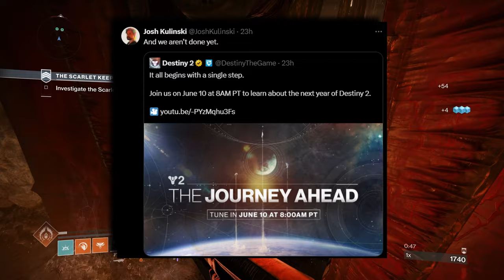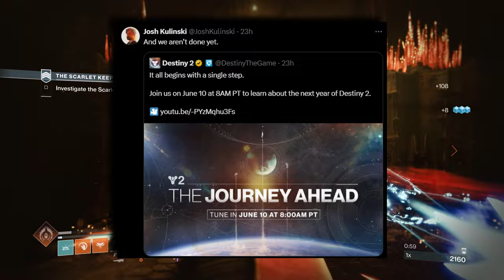🤯Bungie Drops Huge News! | Destiny 2 The Journey Ahead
Bungie drops huge news on the heels of the final shape release!